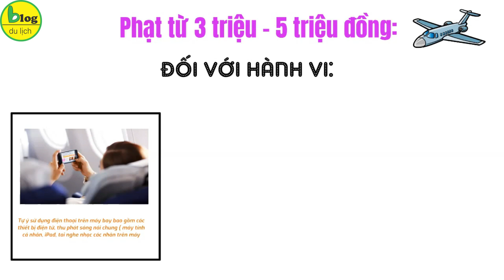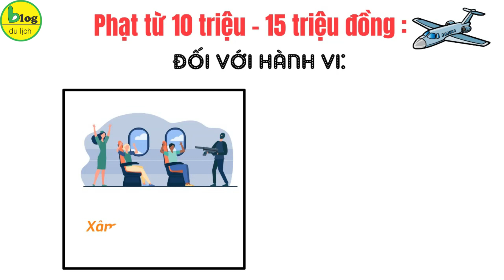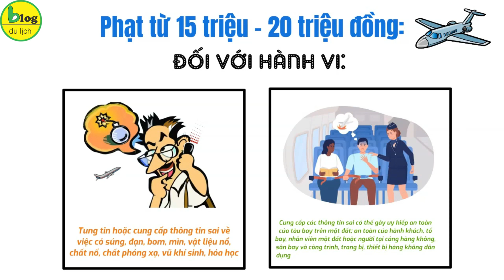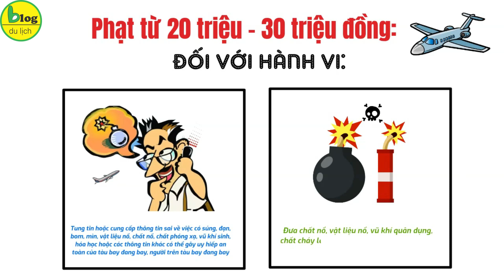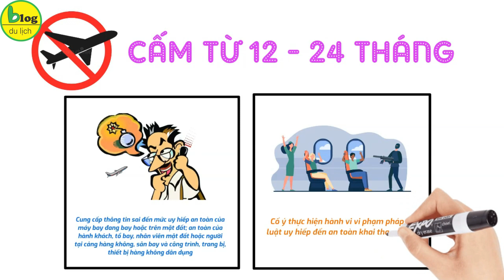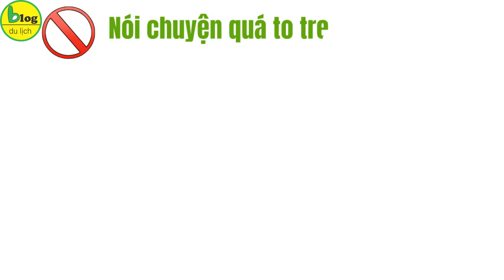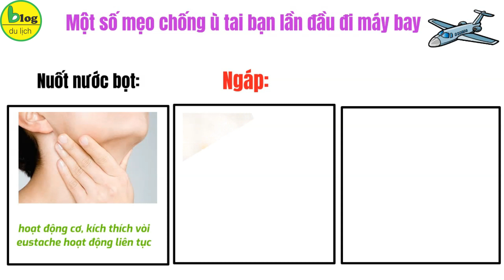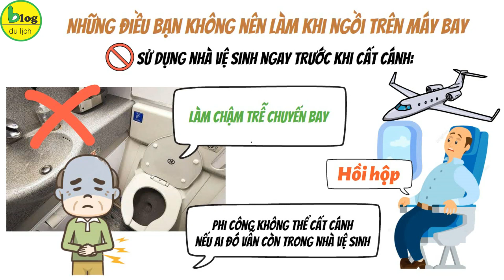Kinh nghiệm đi máy bay 2023 - Quy định mức phạt cụ thể cho hành vi vi phạm khi đi máy bay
Bạn biết gì chưa? Ngày 26/5 cả nước Hàn Quốc đều xôn xao về vụ việc một nam hành khách tự ý mở cửa thoát hiểm của phi cơ hãng Asiana Airlines đang chở khoảng 200 người trong lúc nó đang hạ cánh, khiến 12 người bị thương trong đó 9 người nhập viện vì khó thở.
Cụ thể là sự cố xảy ra lúc 12h45 (10h45 giờ Hà Nội) hôm 26/5 khi phi cơ Airbus A321 của Asiana Airlines, chở 6 nhân viên đội bay và 194 hành khách, chuẩn bị hạ cánh xuống sân bay Daegu cách thủ đô Seoul 237 km về phía đông nam. Chuyến bay khởi hành từ đảo Jeju khoảng một giờ trước đó.
Người phát ngôn hãng hàng không cho biết một nam hành khách ngồi gần cửa thoát hiểm ở bên trái đã tháo nắp đậy rồi kéo cần gạt, khiến cánh cửa bật mở ở độ cao khoảng 200 m so với mặt đất. Các hành khách khi đó đang cài dây an toàn. Trong khi đó nam hành khách như có ý định muốn nhảy xuống. Tuy nhiên cho đến hiện tại người này chỉ thừa nhận đã mở cửa thoát hiểm của máy bay nhưng không cho biết lí do vì sao mở cửa. Và dù với lí do gì thì chắc chắn hành động của nam hành khách này đã vi phạm quy định an toàn bay và sẽ bị xử lí thật thích đáng
Và nếu như bạn nào chưa đi máy bay hoặc chuẩn bị đi máy bay lần đầu tiên thì sẵn đây Blog-Du-Lịch cũng nói rõ hơn về quy định an toàn bay. Trong đó sẽ bao gồm những việc bạn không được làm khi ngồi trên máy bay và các mức phạt kèm keo. Các bạn nhớ tham khảo kỹ nha.
Quy định mức phạt khi đi máy bay
Theo quy định của Điều 26 Nghị định 162/2018/NĐ-CP thì mức phạt của một số hành vi phổ biến gây mất an toàn, an ninh hàng không cụ thể như sau:
Phạt tiền từ 100.000 đến 500.000 đồng: đối với hành vi mang rượu, chất lỏng có cồn và chất lỏng khác vào khu vực cách ly, lên tàu bay không đúng quy định.
Phạt tiền từ 500.000 đến 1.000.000 đồng đối với hành vi không tuân theo sự chỉ dẫn của lực lượng kiểm soát an ninh hàng không, nhân viên hàng không tại cảng hàng không, sân bay.
Phạt tiền từ 1 triệu đến 3 triệu đồng đối với hành vi
-Đe dọa, lăng mạ nhân viên hàng không, hành khách hoặc người khác tại cảng hàng không, sân bay và nơi có công trình, trang bị, thiết bị hàng không dân dụng.
-Tự ý tháo bỏ dây đai an toàn khi ngồi trên máy bay
-Tự lấy áo phao dưới ghế ngồi mà không có hiệu lệnh của nhân viên tổ bay
Phạt tiền từ 7 triệu đến 10 triệu đồng đối với các hành vi như:
-Xâm nhập trái phép vào khu vực hạn chế của cảng hàng không, sân bay và nơi có công trình, trang bị, thiết bị hàng không dân dụng; hành hung cán bộ công chức, viên chức, thành viên tổ bay, nhân viên hàng không, hành khách tại khu vực hạn chế của cảng hàng không, sân bay và nơi có công trình, trang bị, thiết bị hàng không dân dụng
-Gây rối, kích động, lôi kéo người khác gây rối làm mất trật tự an ninh trên tàu bay
-Trộm cắp, chiếm đoạt đồ vật, thiết bị hoặc tài sản trong khu vực hạn chế của cảng hàng không, sân bay, trên tàu bay…
Ngoài ra tại  tại Điều 18 Nghị định 92/2015/NĐ-CP còn quy định mức phạt có thể bị xử lý bằng hình thức cấm bay với các hành vi vi phạm như sau
Cấm từ 03 - 12 tháng
Hành khách gây rối
Sử dụng giấy tờ giả để đi máy bay
Có hành vi vi phạm trật tự công cộng, kỷ luật tại cảng hàng không, sân bay, trên máy bay
Cấm từ 12 - 24 tháng
Cấm vĩnh viễn
Những điều bạn không nên làm khi ngồi trên máy bay
Sử dụng nhà vệ sinh ngay trước khi cất cánh
Tắt điều hòa không khí trên ghế của mình
Đặt chân lên ghế, thành máy bay và tay vịn
Nói chuyện quá to trên máy bay
Đừng đeo kính áp tròng khi đi máy bay
Một số mẹo chống ù tai bạn lần đầu đi máy bay
Vậy là Blog-Du-Lịch đã cập nhật cho bạn những quy định phạt nếu vi phạm quy định an toàn khi đi máy bay. Đồng thời cũng gọi ý những điều không nên làm và cách xử lí khi bị ù tai trên máy bay. Hy vọng với những thông tin này sẽ giúp bạn có nhiều kiến thức hơn khi đi máy bay. Chúc bạn có chuyến bay an toàn và nhiều trải nghiệm thú vị. Đừng quên đăng ký, nhấn chuông, like và share để nhận thêm nhiều video chia sẽ thông tin hữu ích từ kênh nhé Xin chào và hẹn gặp lại trong các video sau
Hiện tại Blog_Du_Lịch cung cấp các loại vé
1. Tại Phú Quốc
 Vé_Vinwonder_Phú Quốc
 Vé_Safari_Phú Quốc
2. Tại Đà Nẵng
3. Tại Nha Trang
4. Tại Hà Nội: Vé_tham_quan_Times_City
5. Tại Sapa
6. Tại Hạ Long
7. Tại Tây Ninh

 Phuquocxanh.com
 Cuongdulich.com
 Vecaptreo.com
 Vevinwonders.com